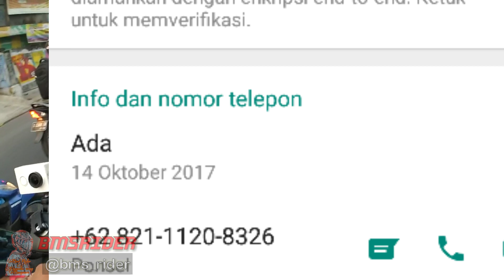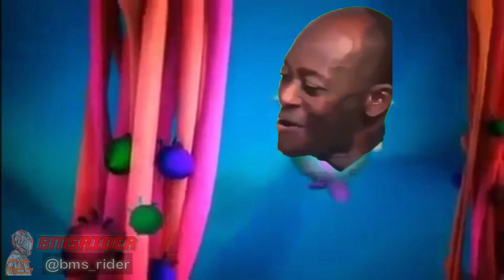Motovlog jupiter mx - CDI BRT rusak?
Salam rider mx.

Di vlog kali ini, aku membahas cdi brt yang sering rusak.
Bukan cuma itu, nanti jg tak jelasin fungsi led pd cdi brt nya, juga tempat recomen untuk memperbaiki cdi brt.

Tetep simak terus videonya  ampe akhir ya..

Thanks for wathcing and see you
Bye bye😘